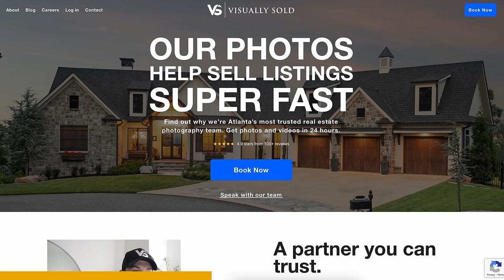Maybach Conversations feat Multimillionaire Marcus Barney (Him500) & Trey The Realtor Episode 8‼️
￼In this episode of Maybach Conversations Marcus Barney breaks down the true meaning of Hustle! This Serial Entrepreneur, CEO, & Family Man breaks down the rules of success along with sharing his story of how he came from a struggles to riches!
This is a very valuable episode that you don’t want to miss! Enjoy the show!